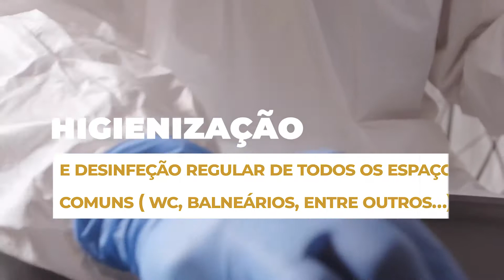Reabertura do complexo aquático 01